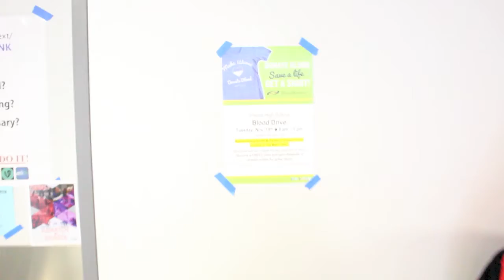Blood Drive 2k14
SHS Blood Drive: A Promotional Video